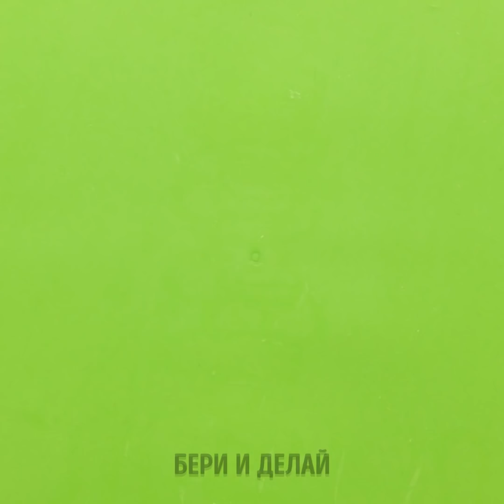НЕВЕРОЯТНО КРУТЫЕ ЛАЙФХАКИ ДЛЯ ВОЛОС И ИДЕИ КЛАССНЫХ ПРИЧЕСОК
Изменение стиля многих пугает и кажется большой проблемой. Однако постоянно ходить с одной и той же прической, да еще и с волосами одного и того же цвета – это ведь так скучно! Вот почему мы решили рассказать вам о самых легких способах, чтобы вы могли наслаждаться своим новым стилем каждую неделю! Эти удобные и простые идеи для волос помогут вам поэкспериментировать с разными стилями без всякого дискомфорта! Давайте скорее узнаем, как можно быстро преобразиться и удивить всех своих друзей!

В этом видео мы научим вас самым невероятным лайфхакам для волос и идеям для классных причесок! Мы научим вас делать косы с помощью одного прикольного гаджета. Вы научитесь полезному трюку, чтобы делать волосы блестящими и здоровыми менее чем за 1 минуту. Кроме того, вы узнаете, как носить ленточки, чтобы отлично выглядеть в школе. Мы даже покажем вам, как можно легко починить резинку для волос. Почему бы вам не попробовать все это уже сегодня?! Давайте веселиться!

Тайм-коды:
01:47 – Прическа за 1 минуту
03:18 – Конский хвост с объемом
05:37 – Как можно быстро высушить волосы
07:51 – Аксессуары для волос ручной работы
09:42 – Лайфхак с лентой